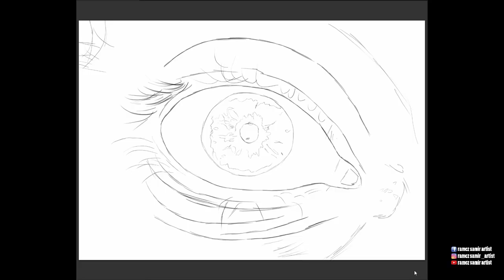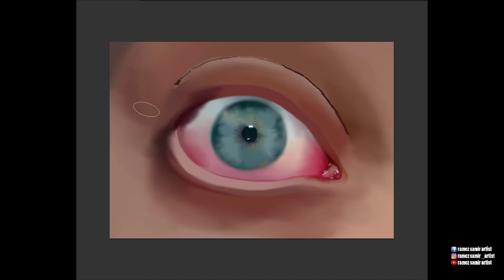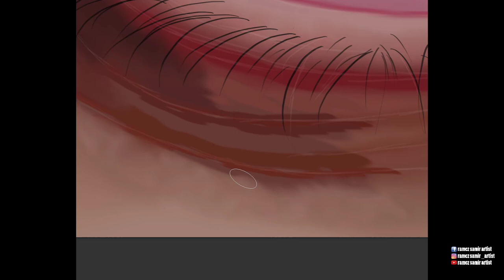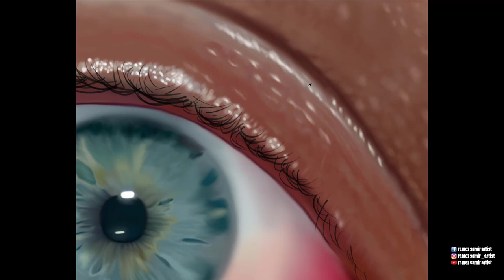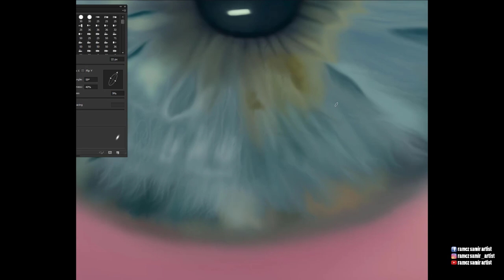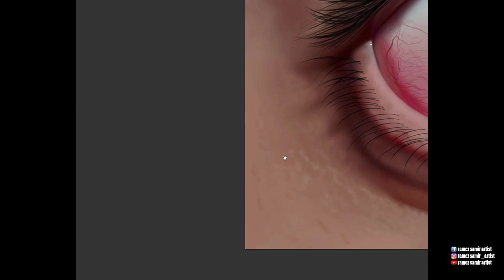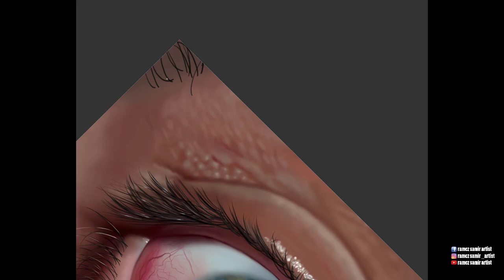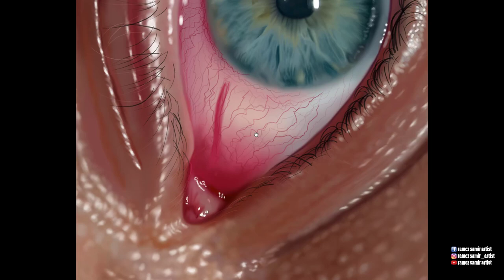My eye (realistic digital painting)